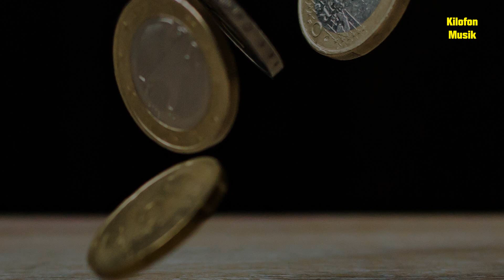Der Altersarmut Song 2020 Kilofonmusik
Titel: Der Altersarmut Song 2020